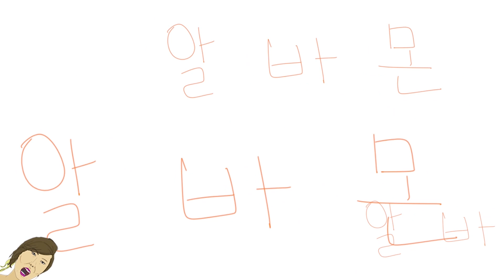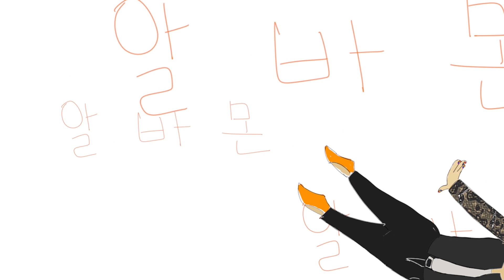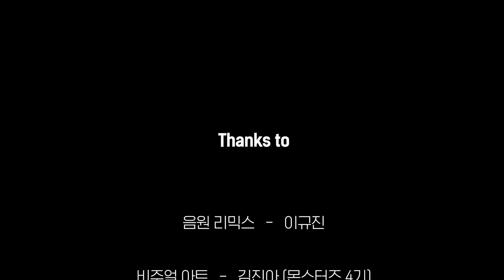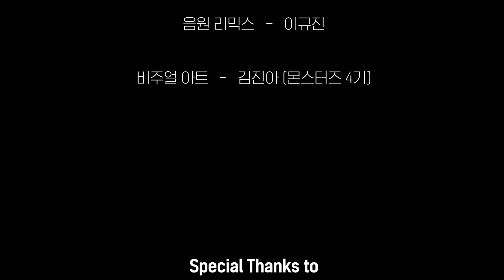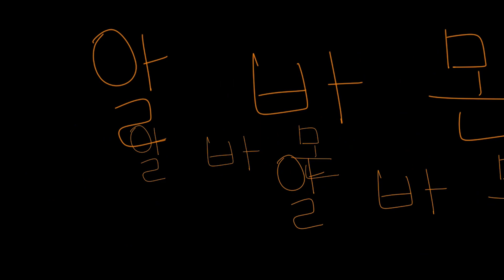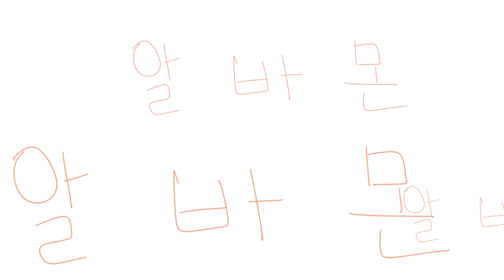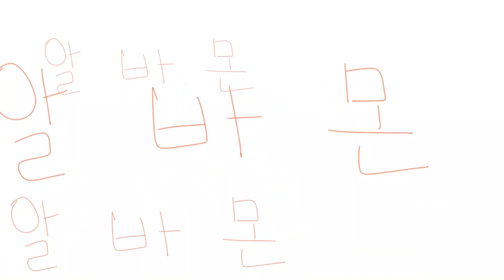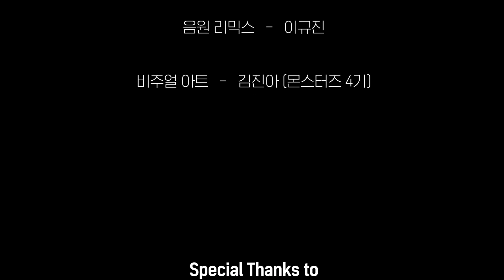알바몬 약하시죠? 아니요 강합니다.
의사: 아 해보세요
알바몬: 아~~~ 아~~~아!! 알바몬!